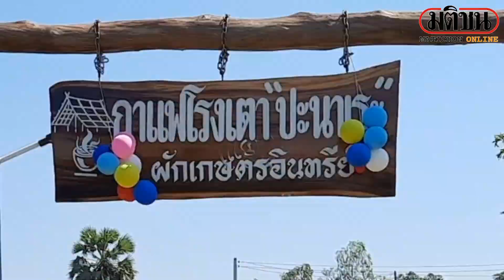เช็กอิน "กาแฟโรงเตาปะนาเระ" กันเถอะ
ช่วงหยุดยาว 19-22 พ.ย. แนะนำคาเฟ่ 'สายรักสุขภาพ-ธรรมชาติ' กับแหล่งท่องเที่ยวใหม่ในจ.อุทัยธานี
"ร้านกาแฟโรงเตาปะนาเระ" สถานที่เที่ยวชนบทวิถีไทย จ.อุทัยธานี
ที่นี่มีทั้งทุ่งทานตะวัน โฮมสเตย์ ผักเกษตรอินทรีย์แบบผสมผสาน วัตถุดิบนำมาปรุงเป็นอาหาร หลากหลายเมูนทั้งใต้ ไทย และอีสาน
รัตติกาล เลิศยานนท์ เจ้าของกาแฟโรงเตาปะนาเระ เล่าว่า บ้านเกิดอยู่ที่ปัตตานี แต่ไปทำธุรกิจที่กรุงเทพฯ วันหนึ่งคิดอยากทำธุรกิจอยู่ที่บ้านและดูแลพ่อแม่ได้  จนเดินทางมาที่อุทัยธานีซึ่งเป็นเมืองรอง พอได้มา รู้สึกดี เพราะอากาศดีมาก ฝันอยากทำเกษตรอินทรีย์ และเกษตรผสมผสาน
ที่มาของชื่อกาแฟโรงเตาปะนาเระ สมัยก่อนคนอำเภอปะนาเระ ทำน้ำตาลโตนด เคี่ยวน้ำตาลกันที่โรงเตา ซึ่งโรงเตานั้นเป็นศูนย์รวมของบ้าน เป็นศูนย์รวมจิตใจของคนที่ได้มาอยู่ร่วมกัน ตนจึงยกมาอยู่ตรงนี้ เพื่อให้เป็นศูนย์รวมของคนที่มาทานกาแฟที่นี่